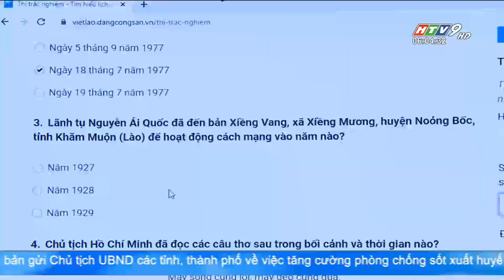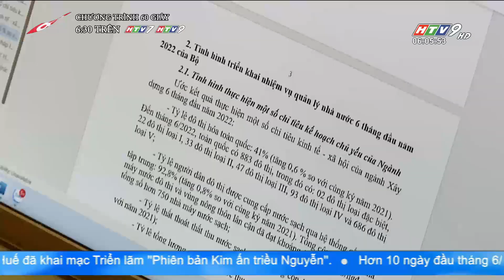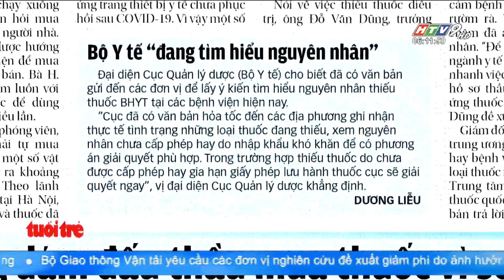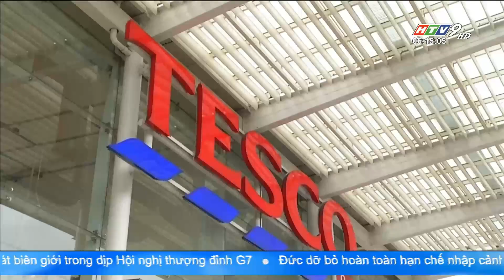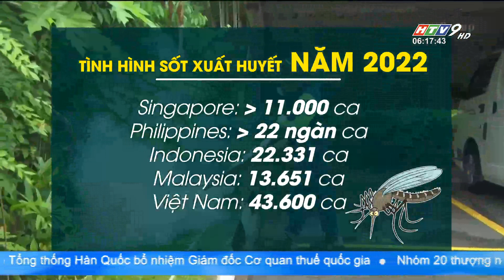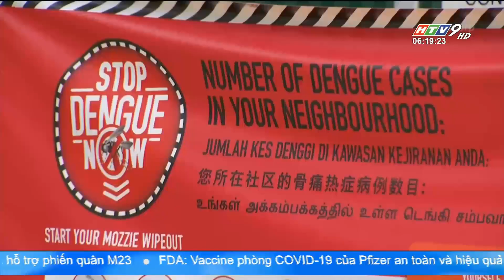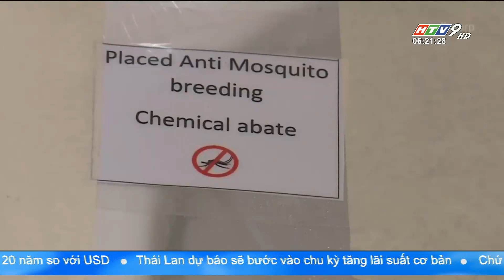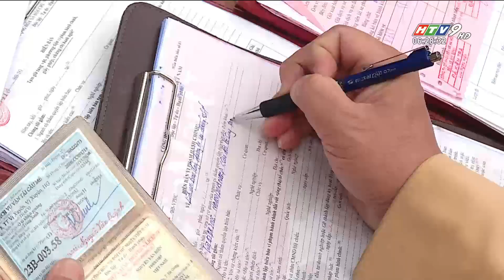Bản tin sáng 14/06/2022 | BỆNH NHÂN LÃNH ĐỦ: THIẾU THUỐC VÀ VẬT TƯ Y TẾ | HTV Tin Tức